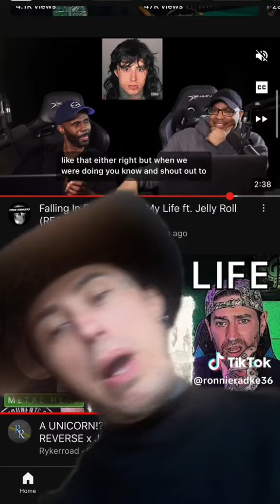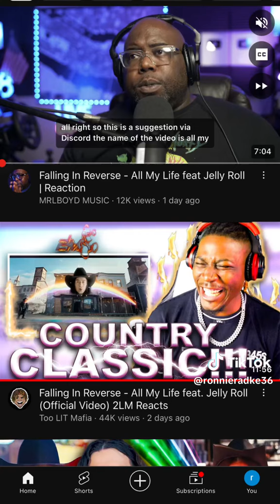Ronnie Radke shouting out YouTube reactors and thanking them the support ❤️ (TikTok, 6/2024)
FALLING IN REVERSE is heading to EUROPE AND UNITED KINGDOM!! ❤️‍🔥❤️‍🔥❤️‍🔥 Popular MonsTOUR II - World Domination headlining tour, 22 venues in 12 countries, between Nov 7th - Dec 16th 2024 🤘🤘
SOLD OUT!!!